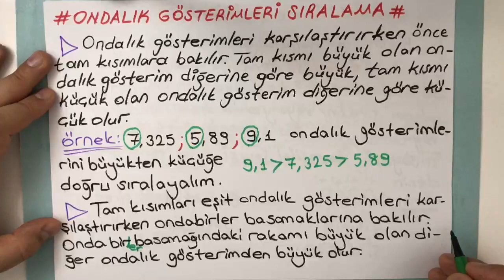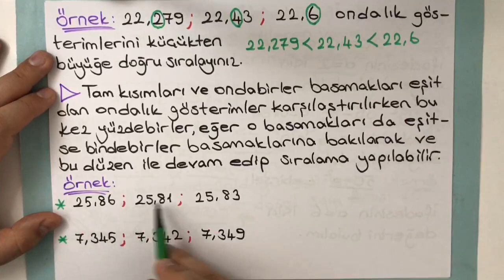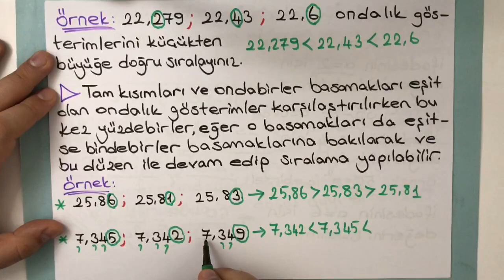Ondalık Gösterimleri Sıralama Sayı Doğrusunda Gösterme Konu Anlatımı | 5. Sınıf Matematik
5.Sınıf Matematik Ondalık Gösterimleri Sıralama ve ondalık kesirleri Sayı Doğrusunda Gösterme konu anlatımı soru çözümü ve ondalık sayıları karşılaştırma ile ilgili çözümlü sorular örnekler içeren video derstir